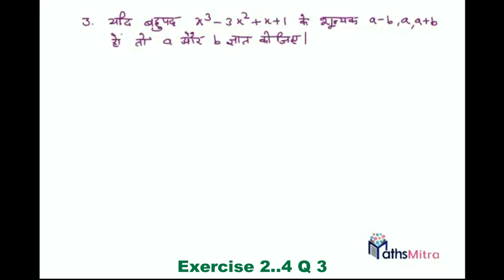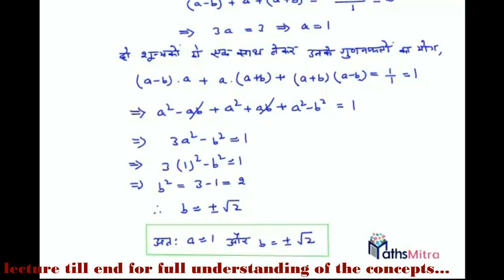Ncert class 10 Maths| Chapter 2 Polynomials Exercise 2.4Q.no.3 in Hindi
कक्षा 10 गणित NCERT के अध्याय 2 के प्रश्न का हल
CBSE, यू पी बोर्ड,हरियाणा बोर्ड इत्यादि के विद्यार्थियों के लिए  उपयोगी